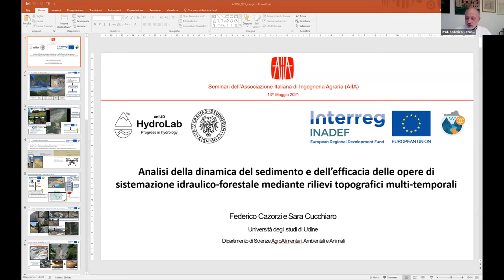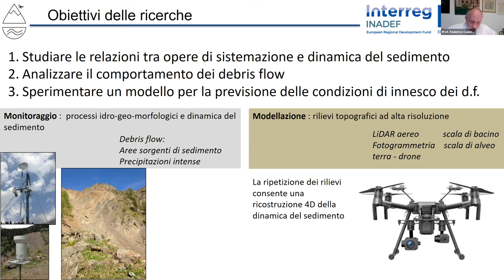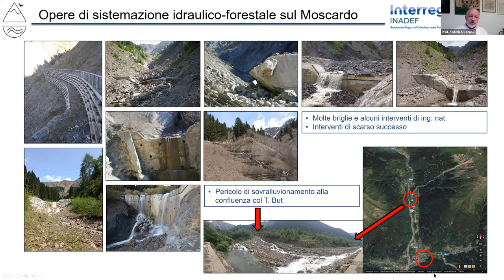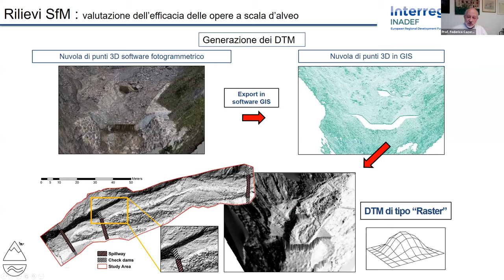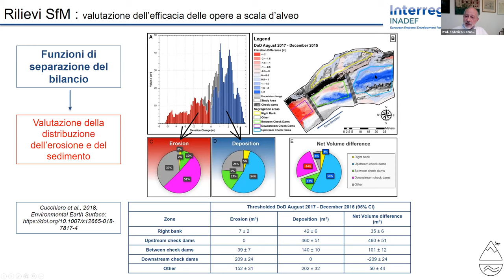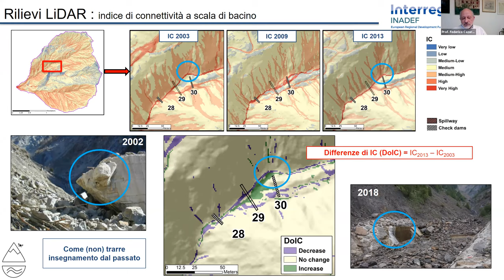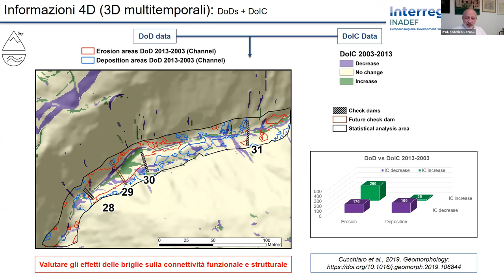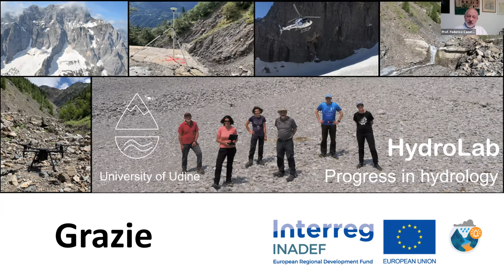Tecniche di analisi della dinamica del sedimento nei torrenti alpini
👉 Ciclo di seminari dell'Associazione Italiana di Ingegneria Agraria (AIIA, - I Sezione: Utilizzazione del Suolo e delle Acque; a cura di Prof. Antonio Coppola, Prof. Paolo Tarolli, Prof.ssa Francesca Todisco